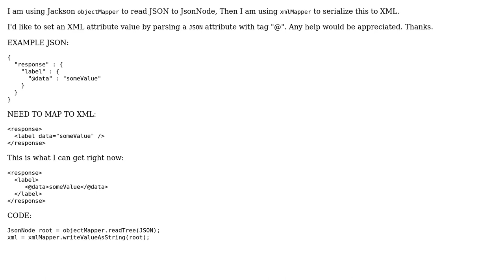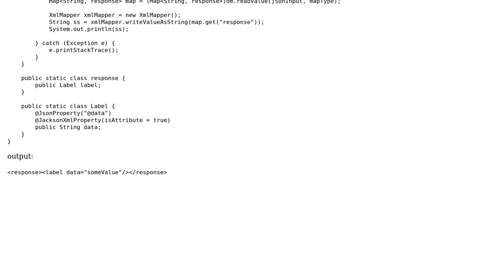Map Jackson json attribute to corresponding xml element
With thanks & praise to God, and with thanks to the many people who have made this project possible! | Content (except music & images) licensed under CC BY-SA | Music | Images & others | With thanks to user xuyanli user Sharon Ben Asher and the Stack Exchange Network Trademarks are property of their respective owners. You are responsible for your own actions.